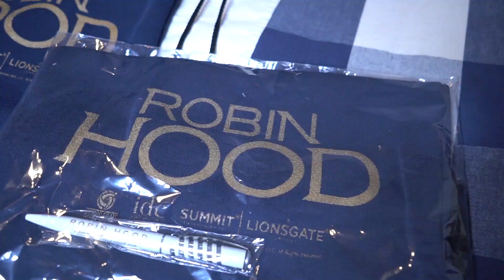Premiere de Robin Hood y Concierto con ACRONIMO !!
WISMICHU AURONPLAY LOSPOLINESIOS DOSOGAS LA DIVAZA LUISITO COMUNICA JUANPA ZURITA FERNANFLOO JUEGAGERMAN